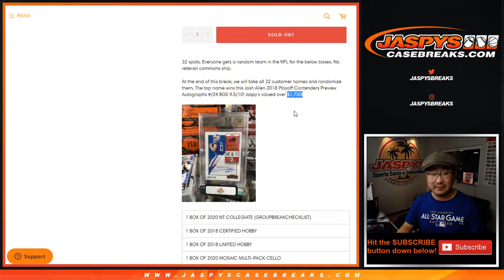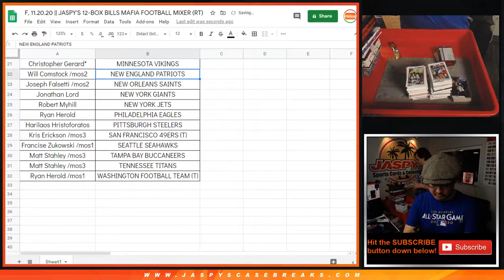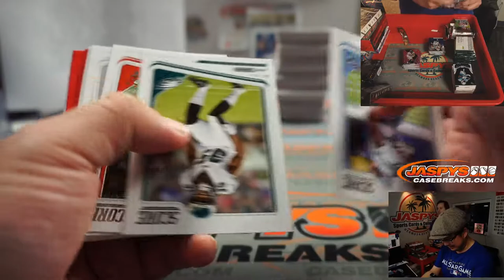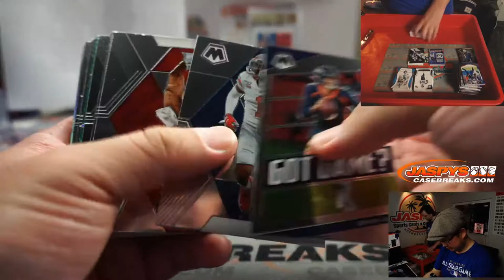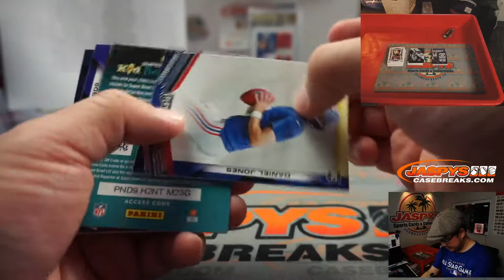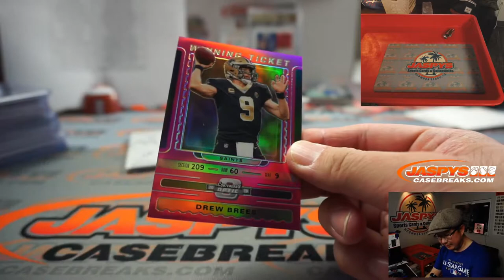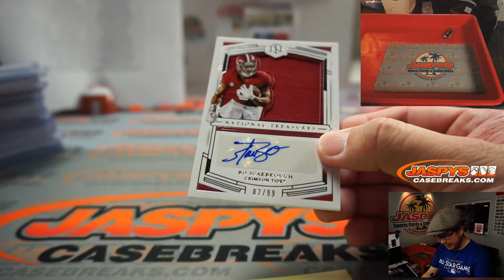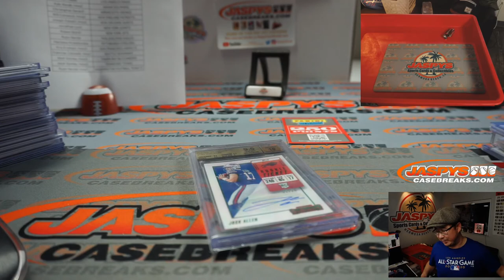F, 11.20.20 || JASPY'S 12-BOX BILLS MAFIA FOOTBALL MIXER (RT)